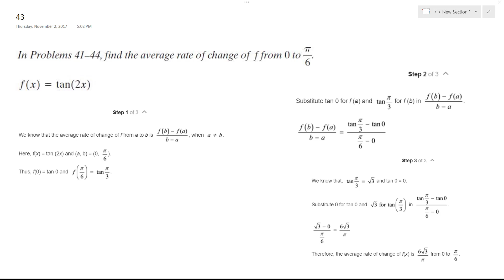f(x) = tan(2x) find rate of change between 0 to pi/8